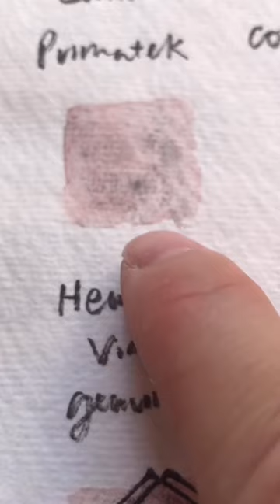Luxurious Part 2 palette - more luxe to your painting?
Here’s what you can paint with three colours.